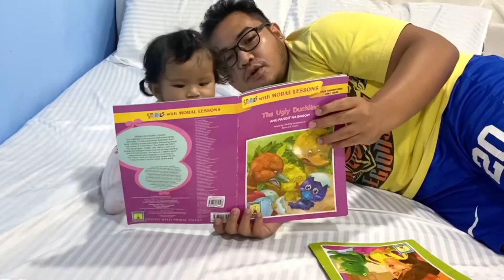STORY TIME WITH DADDY | 7 months old baby | CASSY